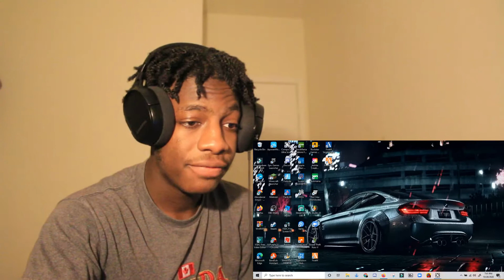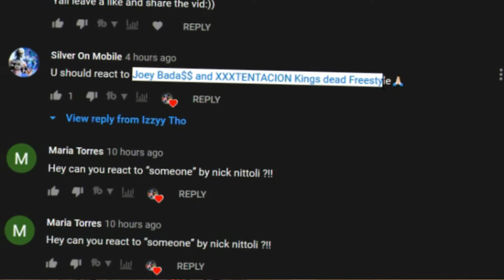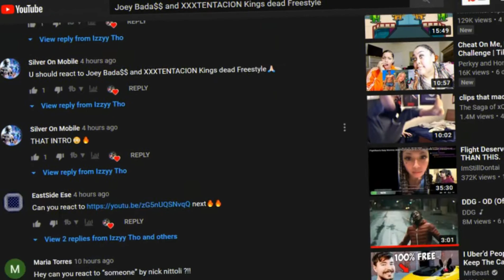*PLZ SEND MORE*!! | Reacting to subscribers music requests😱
Remember, gratitude is currency!